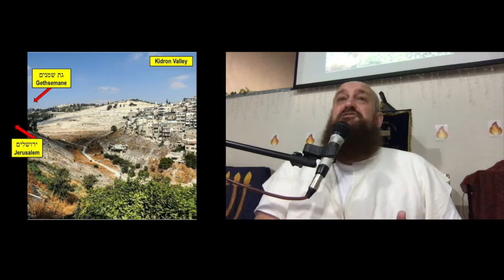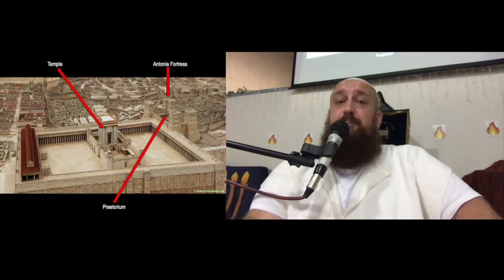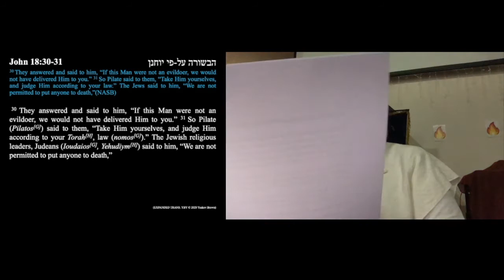YOCHANAN (JOHN) 18 BETH MELEKH LIVE STREAM YESHIVAH HIGHLIGHTS 16 October 2020